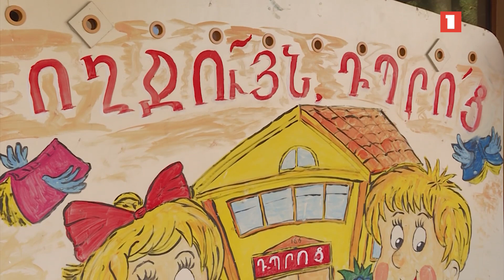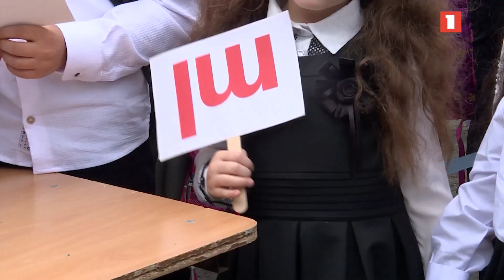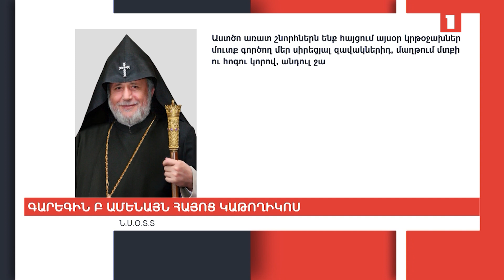Կրթական ոլորտի բարեփոխումները կառավարության առաջնային անելիքների ցանկում են